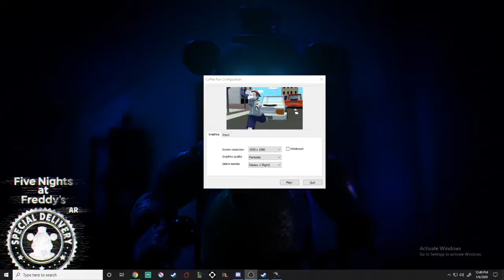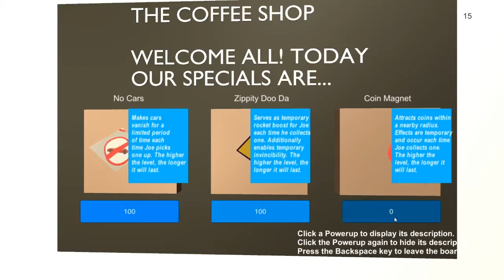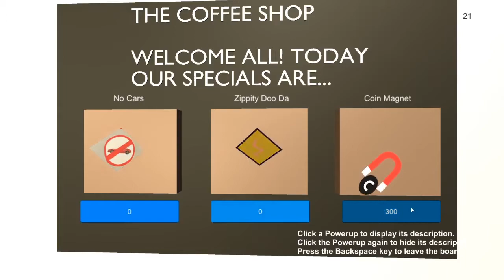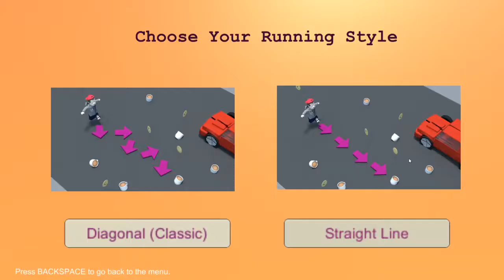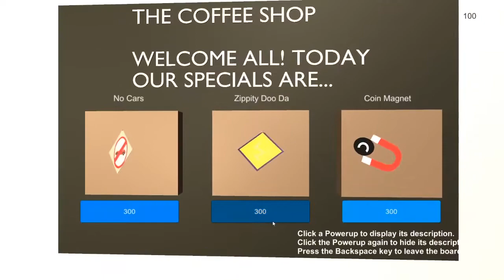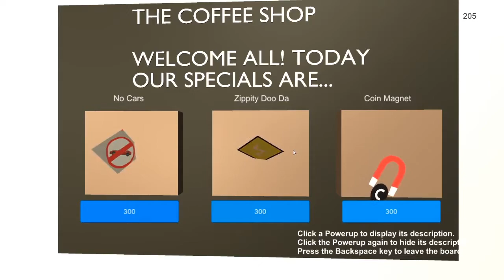The Best Endless Runner - Coffee Run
Please give me some painkillers for my migraine thank you.